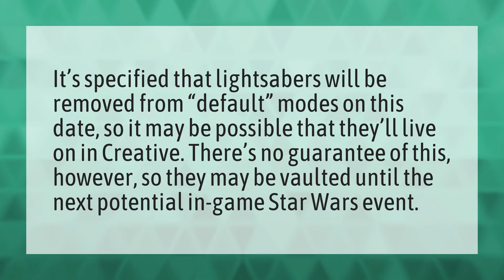Are lightsabers vaulted in fortnite?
Lightsaber Creative • Are lightsabers vaulted in fortnite?